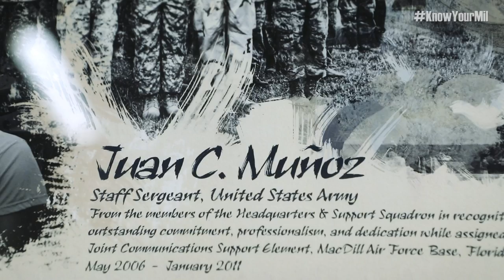Cool Jobs: U.S. Army Artist in Residence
Army Sgt. 1st Class Juan Munoz strives to bridge the gap between civilians and military members by creating art for the U.S. Army Art Program.